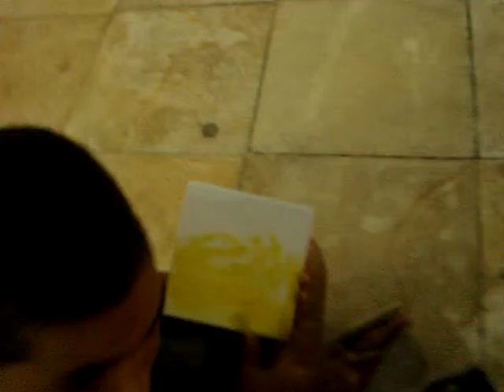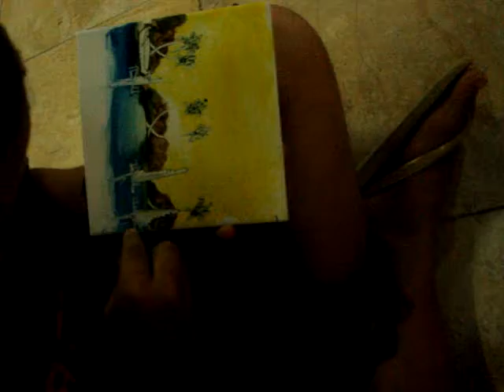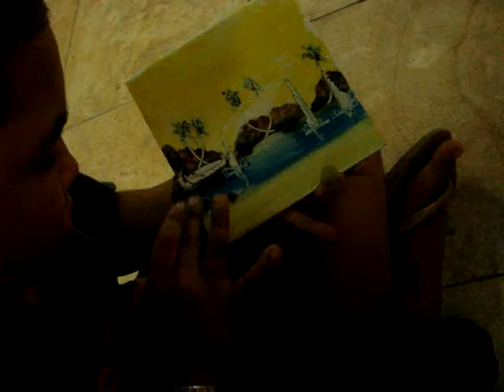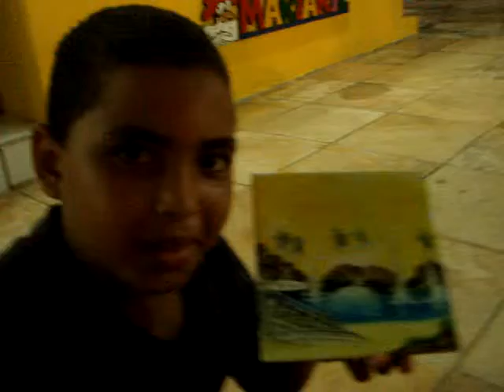Young artist in Porto de Galinhas I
Roberto's video - The making of Becky's tile art